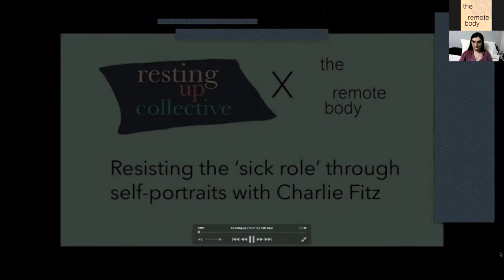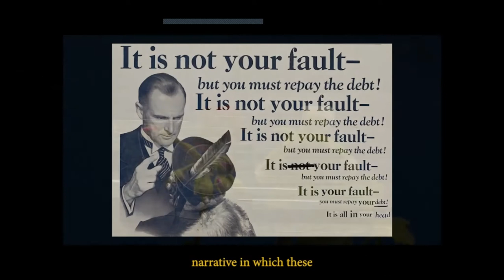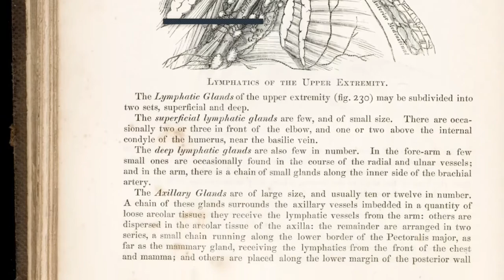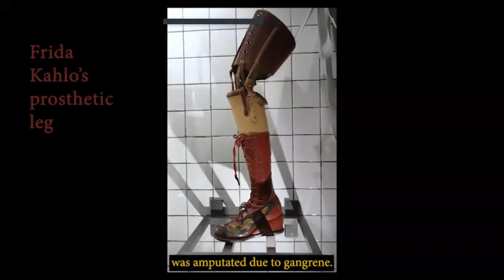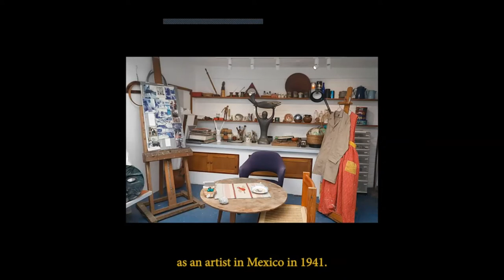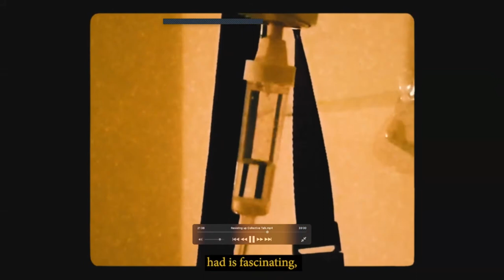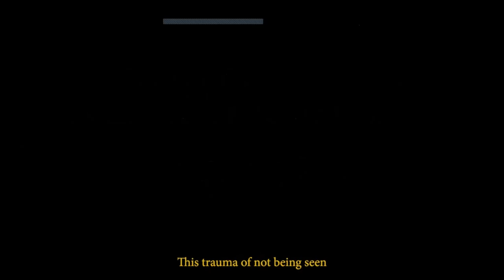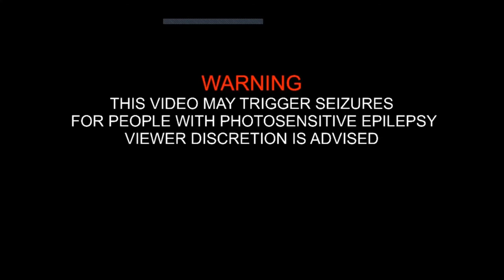Resisting the "sick role" through self-portraits with Charlie Fitz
Through a brief history of sick artists who work(ed) in self-portraits and performance art, artist Charlie Fitz introduces her concept of ‘the assisted-self portrait’ and places her work in the sick archive alongside Frida Kahlo, Leonora Carrington, Jo Spence, and Abareshi Panteha.